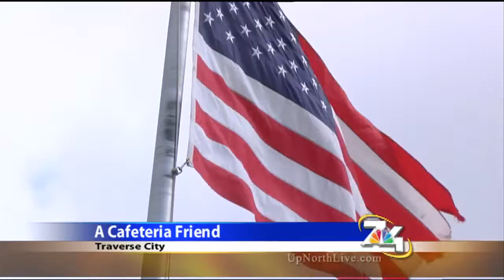Lunch lady serves up kindness one smile at a time